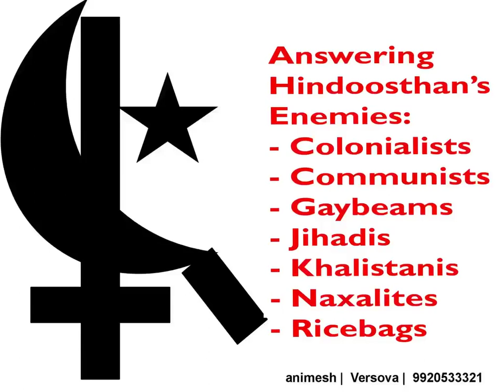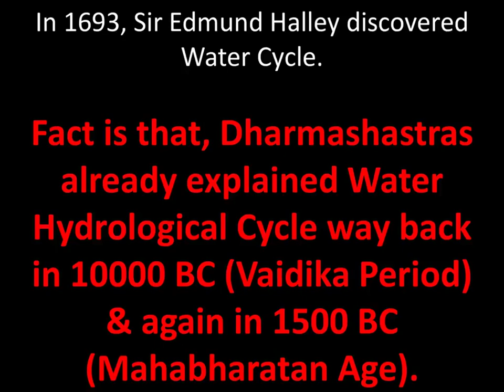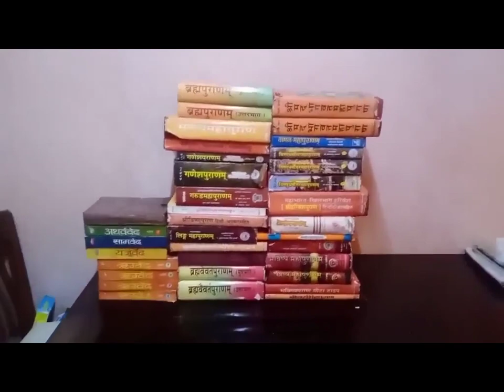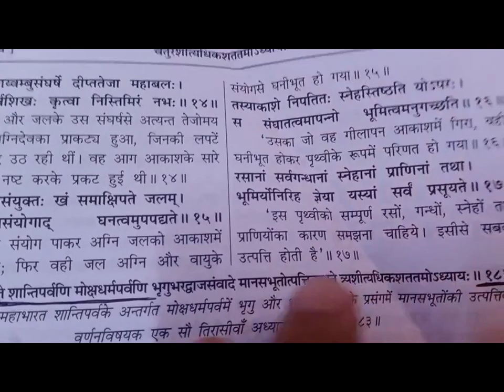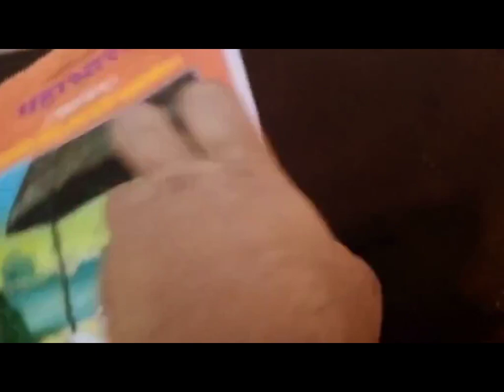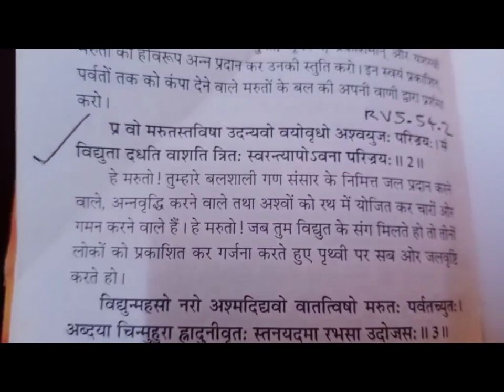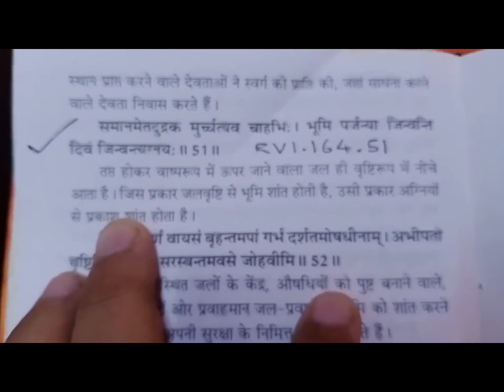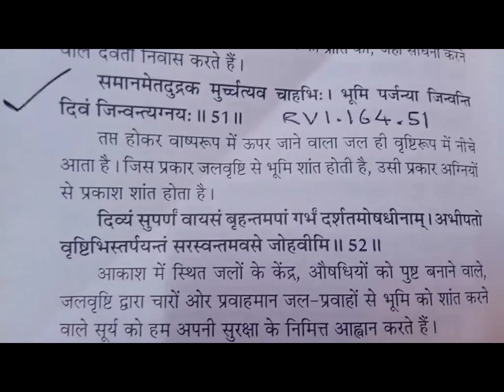153 Reply Nasiruddin Shah 01 Hydrological Water Cycle In Shastras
Reply To Jihadi Naseeruddin Shah Part 01 Hydrological Cycle In Shastras
As per Actor Naseeruddin Shah, Veda – Puranas are books of ignorance, nescience, superstitions & have no wisdom in Them.
So, here is the Reply To Khwaja Naseeruddin Shah’s Jihad on Dharmashastras.
Due to time & space limits, only a few scientific facts in Dharmagranthas are going to be shown in this Series.

Part 01 Hydrological Water Cycle In Shastras.